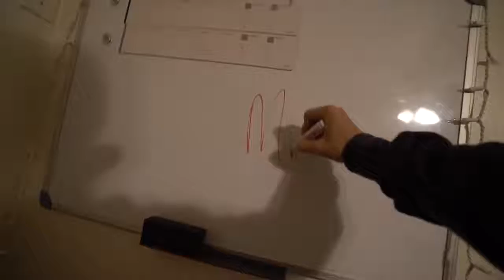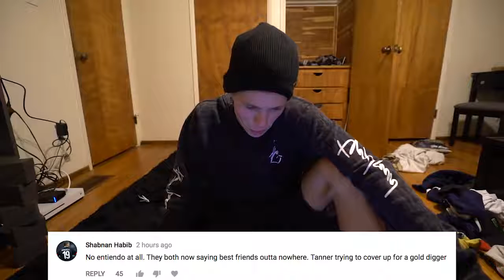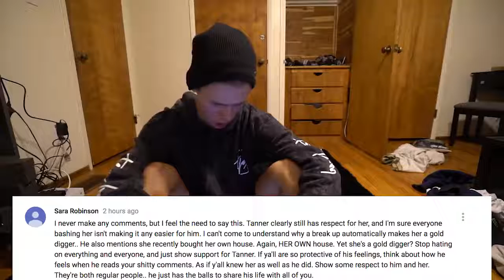Girlfriend of 1 year DUMPS me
Thanks for all the love and support over the last couple days... Today i just catch you guys up on whats been going on... and then we talk a little more about Taylor and me... read of comments and react to our break up. :(